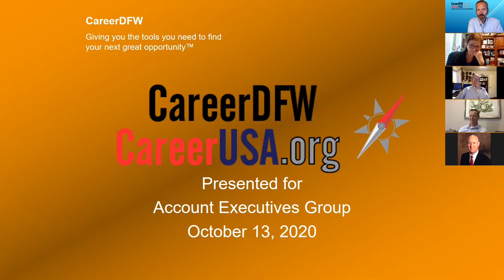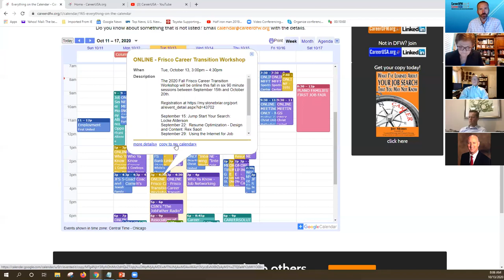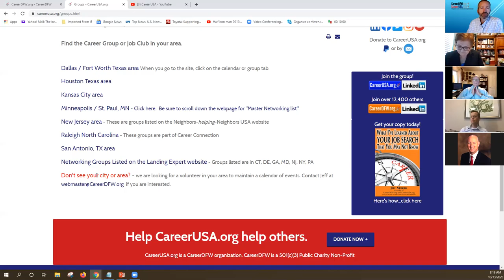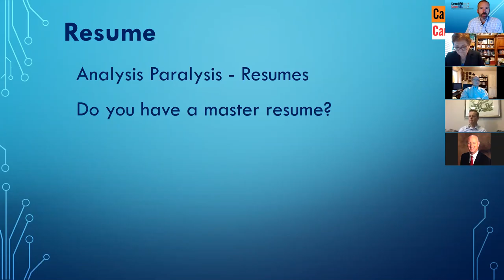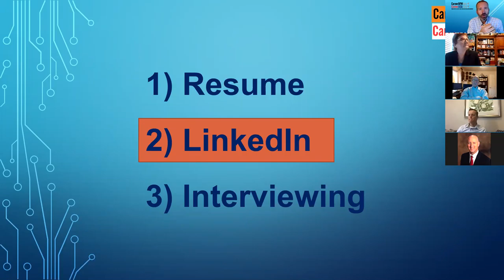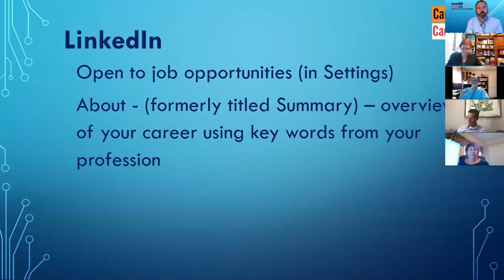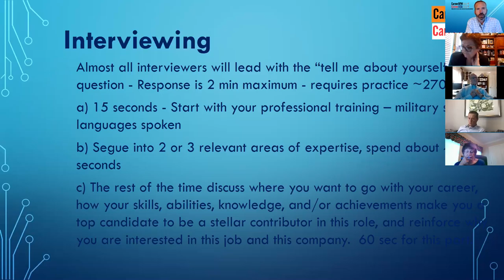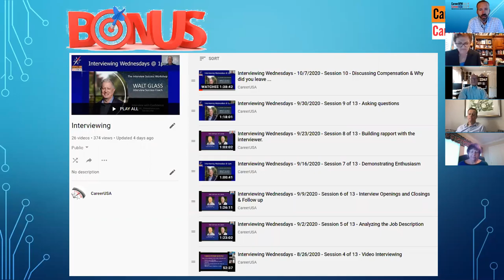Find out about CareerDFW and CareerUSA.org ...and Jeff's top 3 career areas to develop